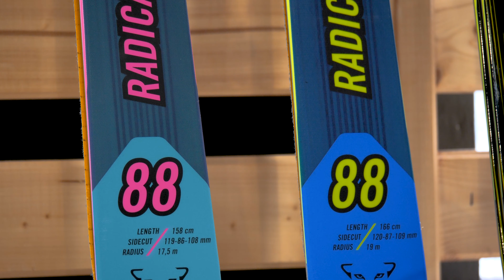Ideálna kombinácia skialpového setu | Novinka Dynafit Radical 88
Dlhé hľadanie ideálnej kombinácie skialpovej lyže, viazania a pásov je už minulosťou.

Značka Dynafit ako tradičný výrobca skialpového vybavenia, ktorá dlhodobo prináša na trh naozaj špičkové a prevratné produkty a je verná svojmu aktuálnemu heslu pri skialpoch „rozbaliť a lyžovať“.

Predstavujeme Vám tento skialpový set Radical 88. Ide o dopredu namontovaný a dokonale vyladený set pripravený ihneď vyraziť na túru.

Skladá sa z lyže Radical, viazania Radical a pásov POMOCA.

DYNAFIT je značka od športovcov pre športovcov. Jediné čo potrebujete je nechať si u nás nastaviť viazanie a môžete ihneď vyraziť.

Lyže vynikajú svojou jednoduchou ovládateľnosťou a ľahkým vykrojovaním oblúkov vďaka rockerovej konštrukcii na začiatku a konci lyže. Tvar je ideálny od tvrdého podkladu cez mäkší sneh až po prašan, čo z nich robí doslova univerzálne lyže na všetko.

Ak sa vám video a táto recenzia páčila. Ďakujeme za sledovanie a do lyžovania.

Ak máte akékoľvek otázky neváhajte nás kontaktovať.

Radi vám poradíme s výberom.